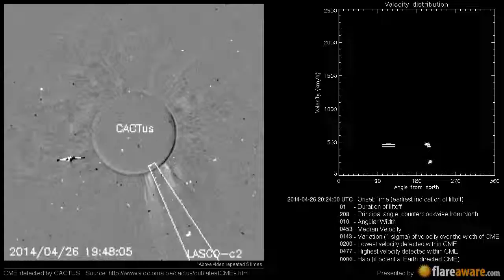A Non Earth directed CME at 2014-04-26 20:24:00 UTC